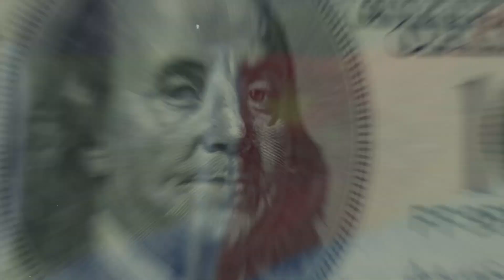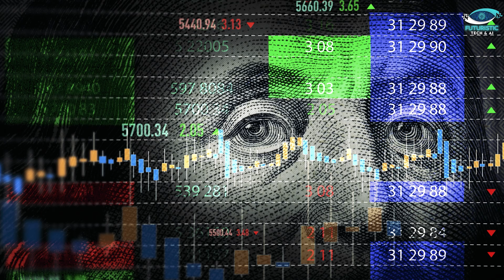China and Saudi Arabia $7 Billion Deal Reshaping the World Economy | Yuan vs. Dollar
Dive into the seismic shift in global finance as China and Saudi Arabia join forces in a groundbreaking $7 billion currency swap. The Yuan vs. Dollar showdown takes center stage, challenging the traditional dominance of the U.S. currency. Discover how this strategic move goes beyond money, strengthening geopolitical ties and setting the stage for a tech revolution. Explore the implications for international transactions and the potential transformation of global tech hubs.

About Video:
In this captivating video, we unravel the intricacies of the $7 billion currency swap between China and Saudi Arabia, transcending mere financial transactions. This monumental move by the People's Bank of China challenges the dominance of the US dollar, setting the stage for a transformative technological revolution. Beyond currency dynamics, the partnership between Saudi Arabia, a leading oil exporter, and China, a colossal energy consumer, deepens bilateral ties, extending into crucial sectors from security to technology. As China encourages the Middle East to adopt the yuan, we explore its implications for global energy transactions and the tech world's response to a rising currency. Decoding China's strategic playbook, we highlight the yuan's ascent in global trade finance and its potential impact on international tech transactions. The video concludes by emphasizing that the China-Saudi currency swap isn't just about money but serves as a harbinger of change in global finance and a catalyst for unprecedented technological advancements.